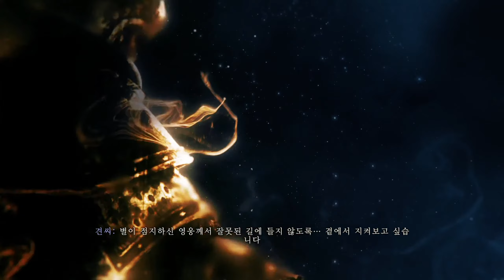와룡(스팀)#11. 제4절 주전장 '재가 내리는 수도' 풀 진행! Wo Long(steam) 'Taotie' mission full Video (1440p 60Fps)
초회차(difficulty: New game)
4절 주전장(메인미션) '재가 내리는 수도'  풀 진행! 'Taotie' mission full Video
14:35 번개장판 지옥시작 ㅜㅜ
32:54 장판 까는 괴물 퇴각!
1:28:55 마지막 깃발 발견!
1:32:44~1:41:30 보스 '도철(Taotie)'
1트 클리어(Boss 'Taotie' 1 try defeat)
1:47:45 '교의의 술잔'5개로 '손책' 과 의형제를 맺어 관련 장비(호아쌍극,소패왕 세트)획득!
(using 5 'cup of cordiality', optained 'Sun Ce' gear)

와룡 스팀판에 대한 최적화 문제..저는 다행히도 감사하게도 못느끼고 있습니다.
부디 최적화 관련 업데이트가 적용되어 많은 유저분들이 함께 즐기셨음 좋겠습니다.
(참고로 스팀을 통해 디럭스에디션 버전을 구매한 상태임)

팀닌자류 게임은 인왕1: 700시간 인왕2: 1400시간 진행
닌자가이덴 시리즈: 측정 불가ㅋ
프롬류 게임 중에는 닥솔2,3 세키로 엘든링(250시간) 등
액션게임을 매우 사랑하는 스파키민입니다.